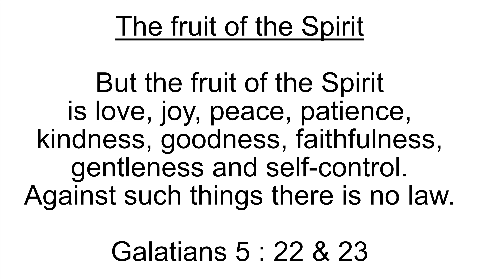Holy Bible - The fruit of the Spirit - Galatians 5 : 22 & 23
22 But the fruit of the Spirit is love, joy, peace, patience, kindness, faithfulness, 23 gentleness and self-control. Against such things there is no law.